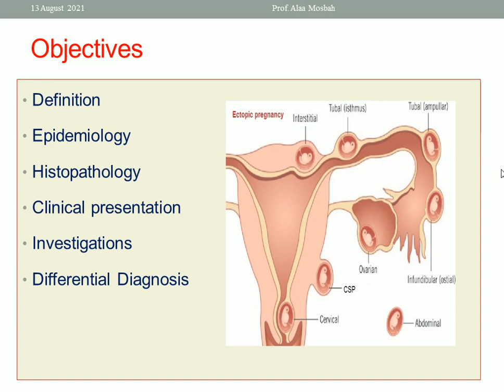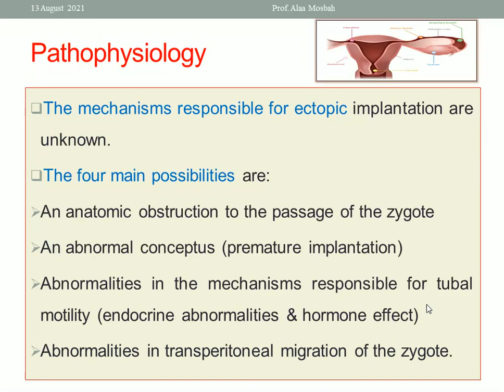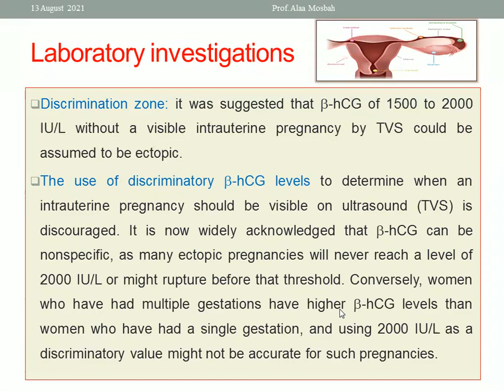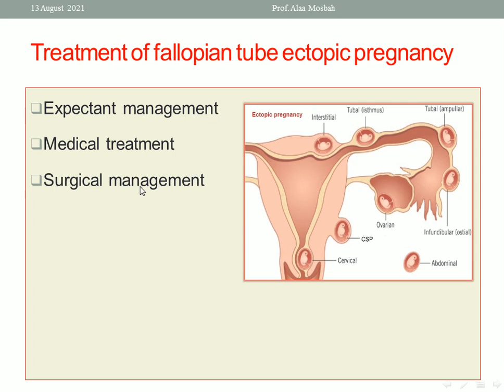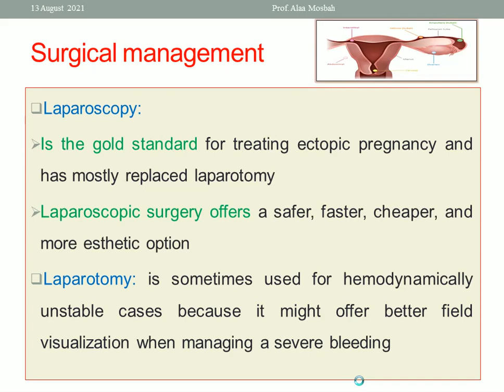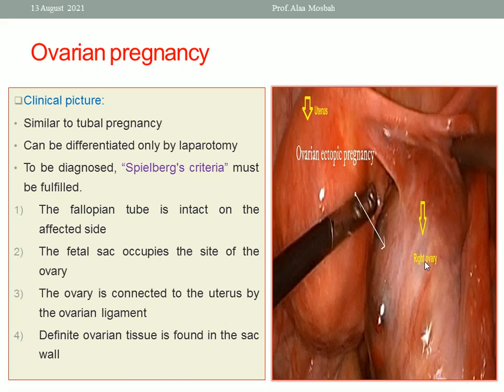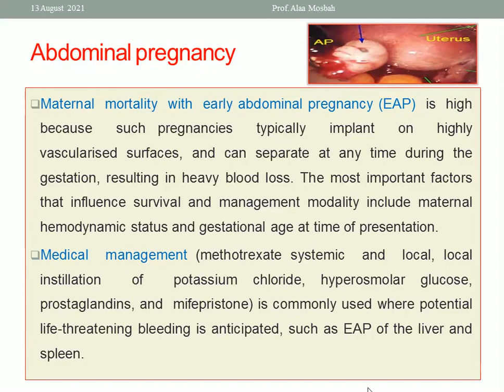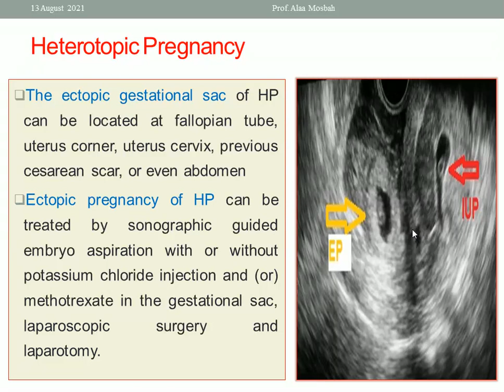Ectopic Pregnancy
Dr. Alaa Mosbah
Prof. of obstetrics and gynecology, Faculty of Medicine, Mansoura University